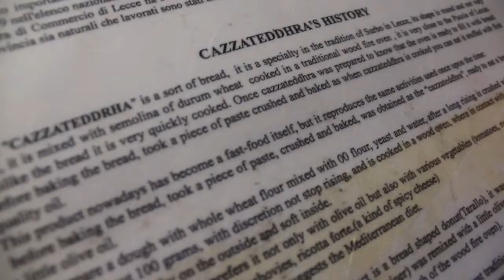Anteprima Mille e una Puccia a Surbo dal 18 al 20 Agosto 2018